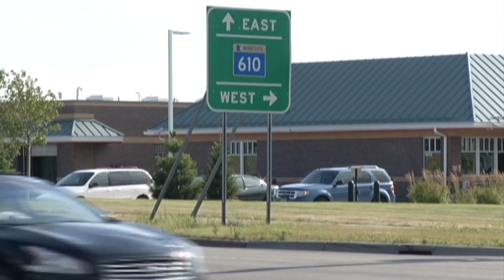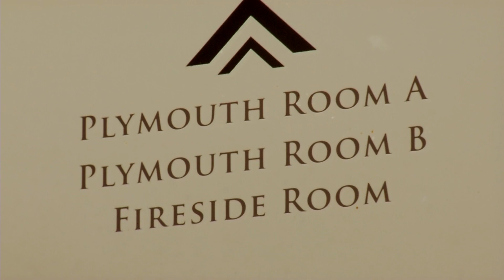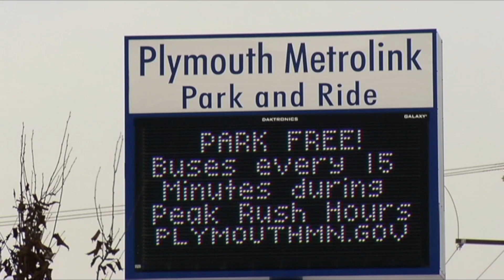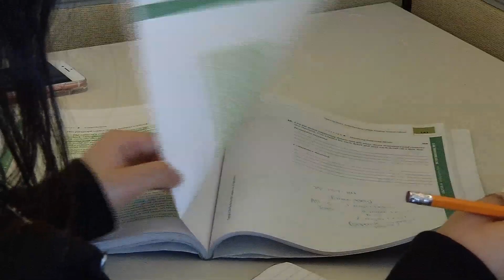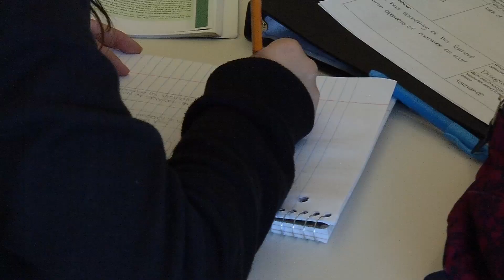CCX News February 21, 2018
---NEWS—
Osseo Board Chair School Security Statement/Superintendent Statement
Legislative Priorities: Transportation
Plymouth’s New Admin. Services Director
Feed My Starving Children Event
Rep. Dennis Smith Interview
---SPORTS---
Breck vs. Marshall Girls Hockey
Armstrong-Cooper vs. Hopkins Girls Hockey
Maple Grove vs. Osseo Boys Hoops
Maple Grove vs. Osseo Girls Hoops
Providence vs. Delano Girls Hoops
---LAST SEGMENT—
Standout Student